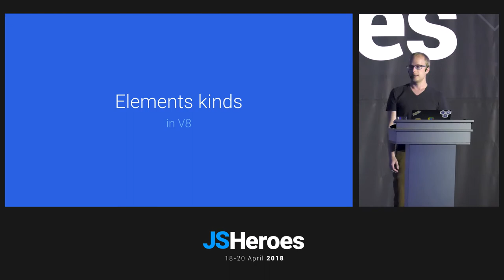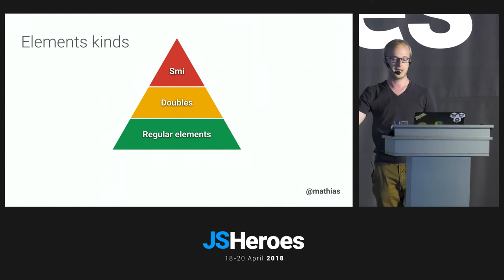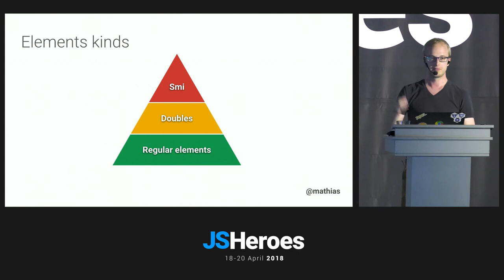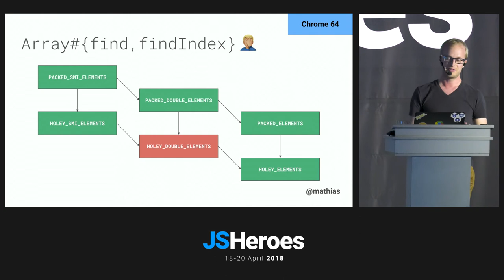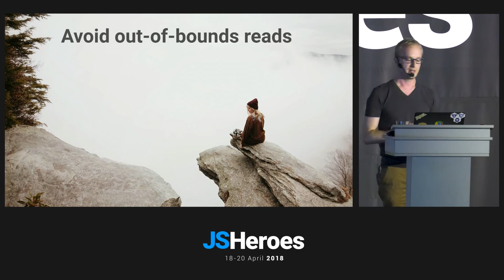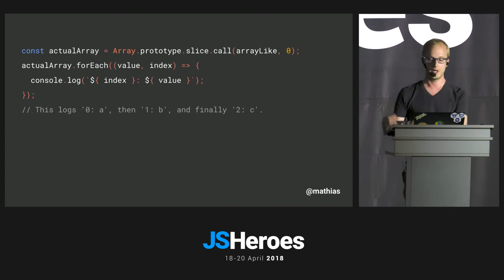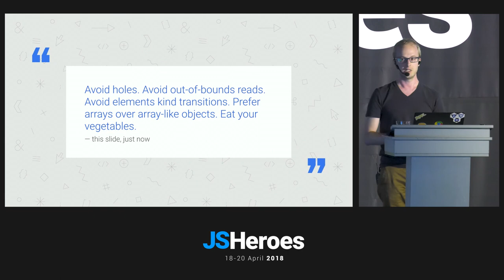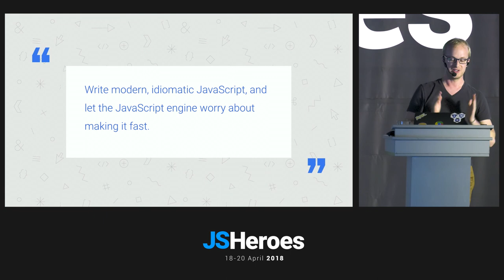V8 internals for JS developers - Mathias Bynens | JSHeroes 2018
This presentation demonstrates how learning just a little bit about JavaScript engine internals can help you improve the run-time performance of your JavaScript code — not just in V8 specifically, but across all JavaScript engines!